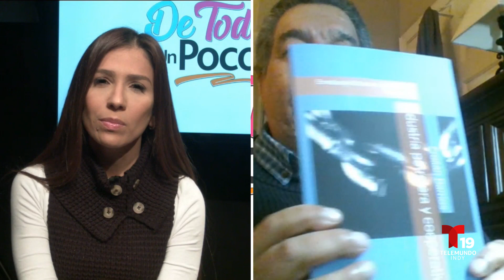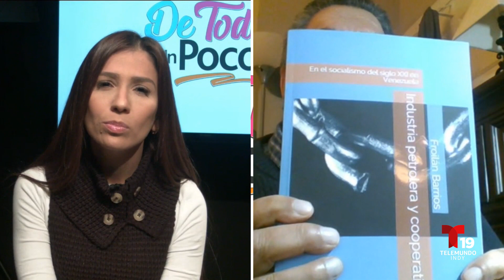De todo un poco: E88 - 3er Segmento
Usted está viendo el tercer segmento del episodio 88 de De todo un poco, un programa de variedades conducido por Gloria Jiménez junto a Andreina Carrizo y Alondra Núñez. En esta ocasión, estuvieron presentes en el evento del Indiana latino Expo por el cierre del mes de la Herencia Hispana.